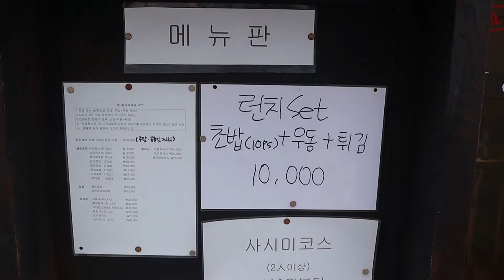불타는초밥 먹어본적 있어?, 이대헌스시, Korean Street Food